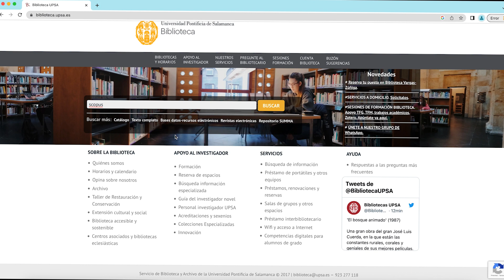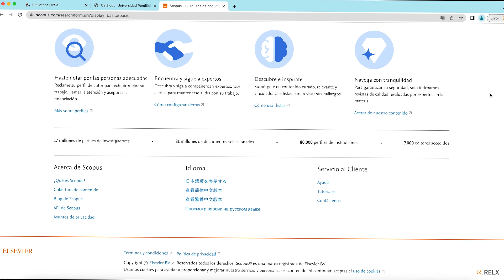Acceso a la biblioteca UPSA